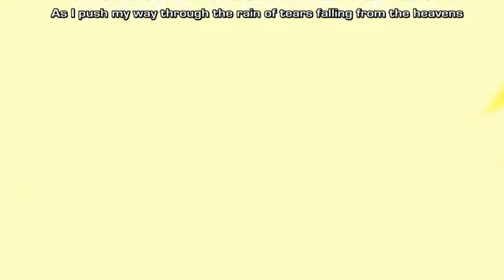Pokemon | Ash - Ever Tried Ever Failed | Kalos Region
Motivational Short Amv On Pokemon - Ever Tried Ever Failed No Matter Try Again Fail Again Fail Better The World Is Yours.